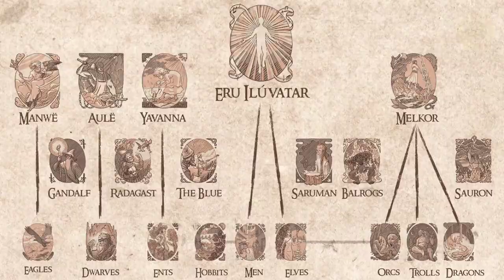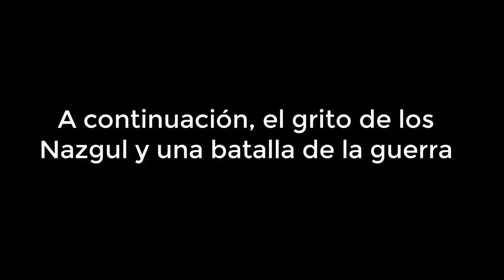Tolkien y la WW1- Primera Guerra Mundial. El señor de los anillos